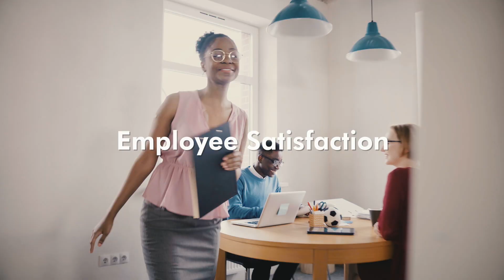Tech Culture Upgrade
Employee satisfaction is imperative in business. Happy employees make organizations thrive, and satisfied employees can be 20% more productive. Beyond pay and benefits, it is the organization’s culture that makes a difference. That culture includes technology.